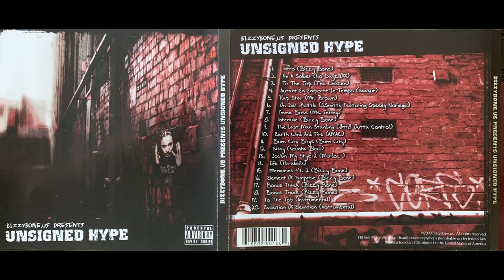(15. BIZZY BONE - MEMORIES PT. 2) Unsigned Hype 2009 Bone Thugs-N-Harmony EAZY-E Krayzie Layzie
** I ONLY UPLOADED THE BIZZY BONE TRACKS **

Bizzy Bone ‎– Presents Unsigned Hype
Label:
BizzyBone.us ‎– none
Format:
CD, Compilation
Country:
US
Released:
2009
Genre:
Hip Hop
Style:

15 –Bizzy Bone Memories Pt. 2
16 –Bizzy Bone Element Of Surprise
17 –Bizzy Bone Bonus Track
18 –Bizzy Bone Bonus Track
19 –Bizzy Bone To The Top (Instrumental)
20 –Bizzy Bone Evolution Of Elevation (Instrumental)